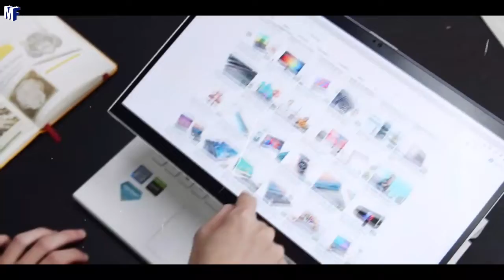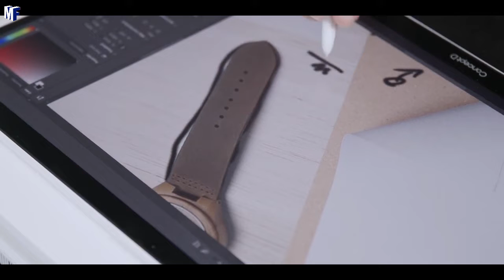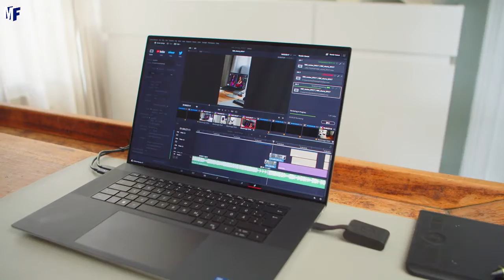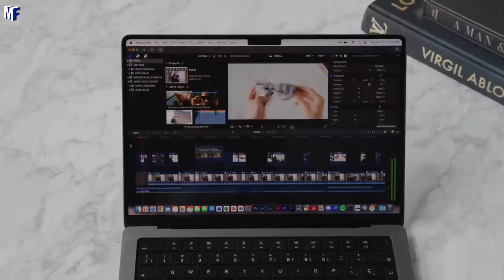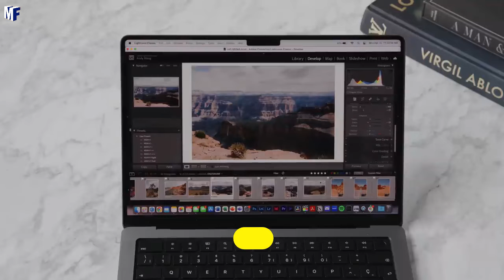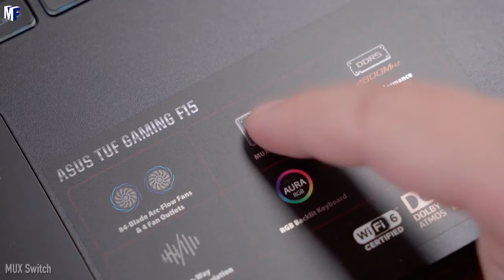Comparatif Et Guide D'Achat Des Meilleurs PC Portable Performant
Le développement Web devient de plus en plus populaire. Par conséquent, pour répondre à vos besoins opérationnels, vous devez posséder un ordinateur portable de haute qualité. Un meilleur ordinateur portable pour le développement Web doit avoir la RAM, le processeur, l'écran et la taille d'écran idéaux. Ce sont des caractéristiques communes des évaluations de performance.

⭐Acer ConceptD 7 Ezel Pro
⭐Dell XPS 17
⭐Gigabyte Aero 17
⭐MacBook Pro (M2, 2023)
⭐Asus TUF Gaming F15

00:00 Intro
00:30 Acer ConceptD 7 Ezel Pro
01:37 Dell XPS 17
03:04 Gigabyte Aero 17
04:13 MacBook Pro (M2, 2023)
05:42 Asus TUF Gaming F15
07:16 Fin